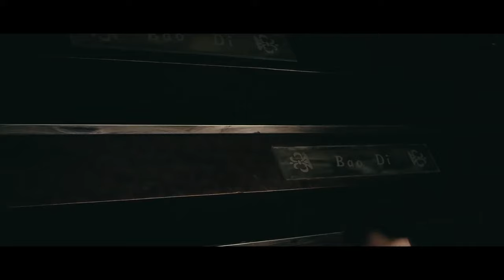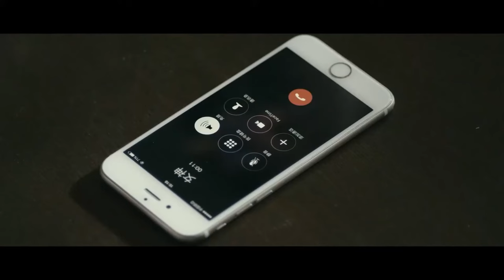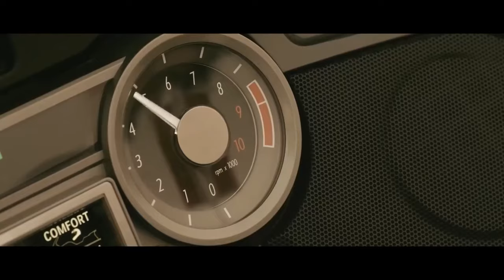[ENG SUB]Full Movie《赌神之千王之王》| 小混混邂逅隐居赌神，坐拥美女走上人生巅峰，成为一代赌王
☆ 你想看的影片都在: 【网络电影电视】
we owns the exclusive copyright of all the contents published on the channel.